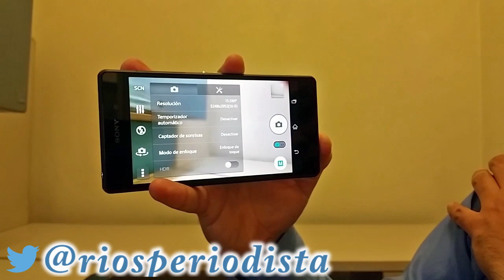Sony XPERIA Z2 Unboxing